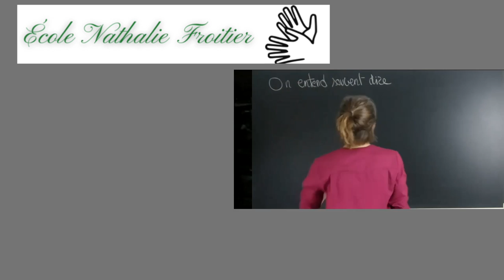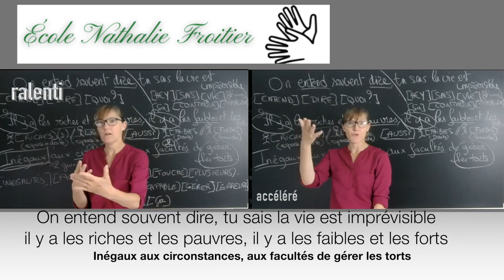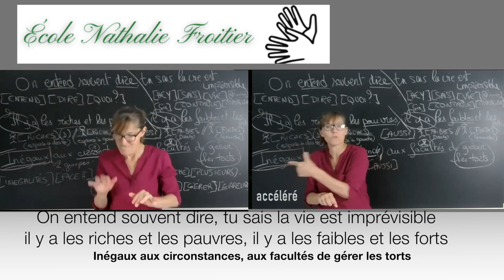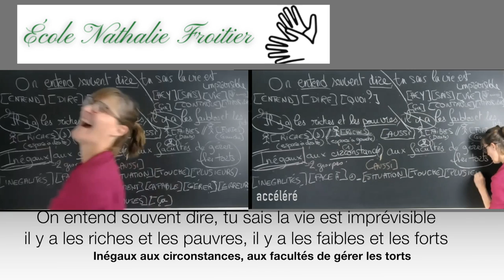Extrait de cours DSC [12/07/2022]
Des cours sont conçus peu à peu. Deux grands champs d'apprentissange :
- Le DSC, Danse, Signe et Chants
- La traduction du Français vers la LSF et de la LSF vers le Français.